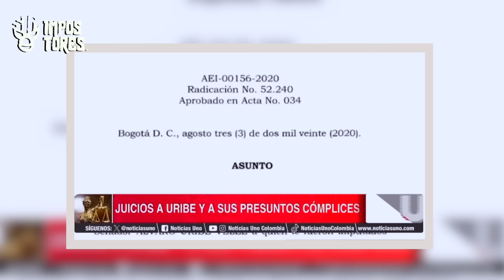El peliculón de Polo Polo y las aventuras del ¨Buen Muchacho¨